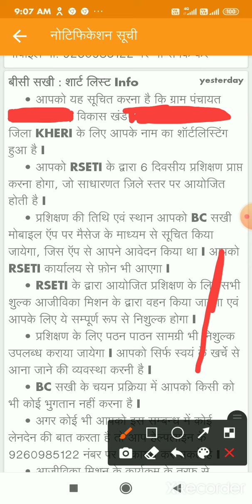BC Sakhi एप Newनोटिफिकेशन